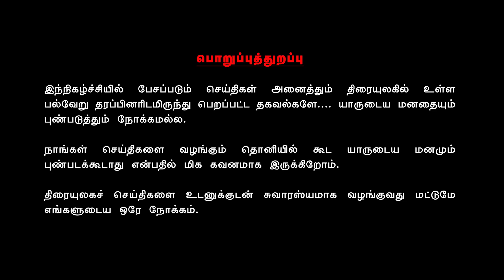Valai Pechu # 856 | 11 Dec 2019 | இந்தியன்2 இதுதான் நிலவரம்